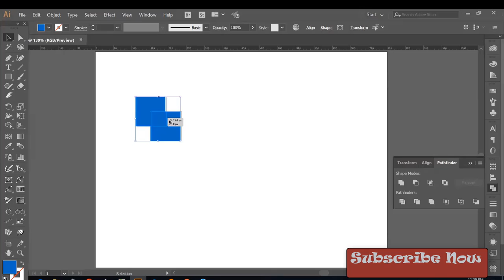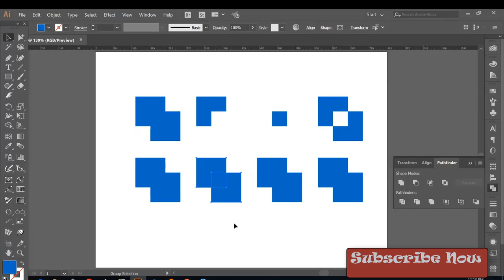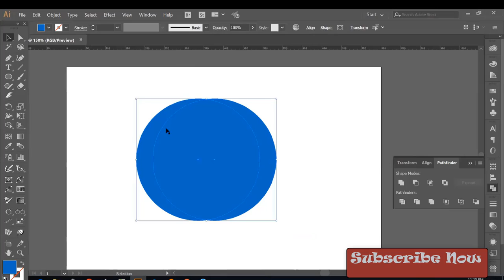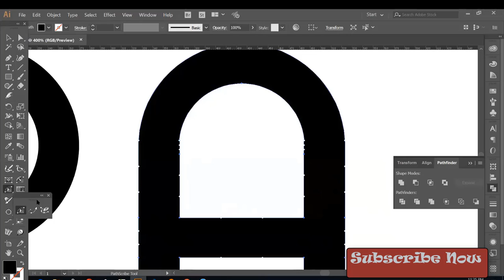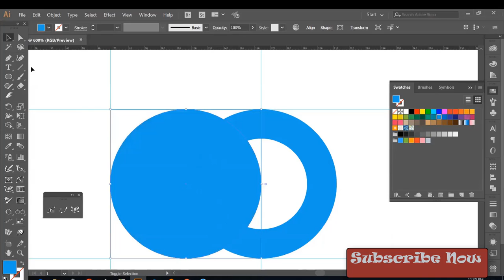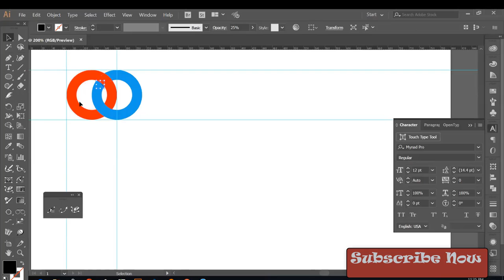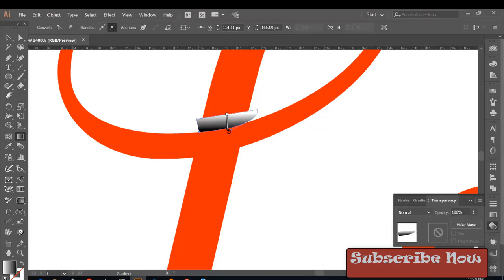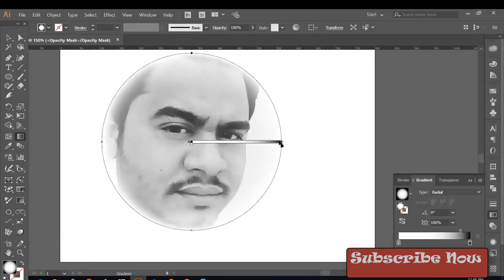All tools of adobe illustrator 2020 in Bangla.illustrator cc 2020.illustrator tutorials .class11 (2)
The   video of photo shop.i uploud all class .please support my chenel
any  quaction please comment section.i respond my all friend
this video credit by Esikon.com